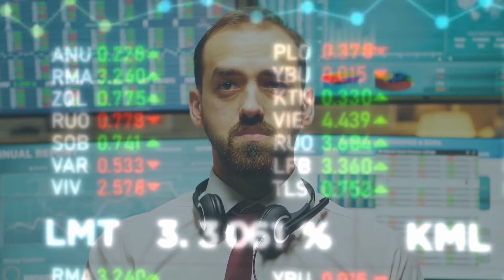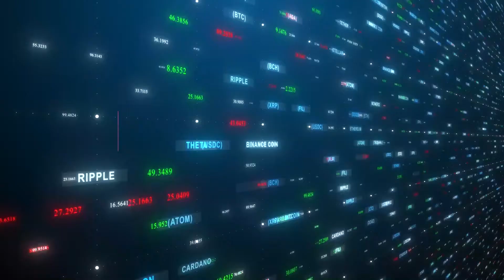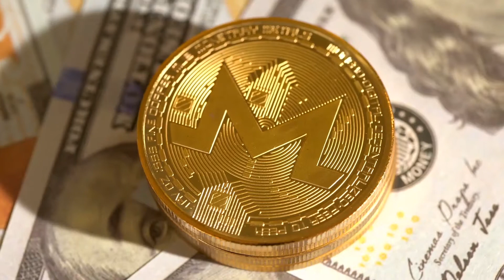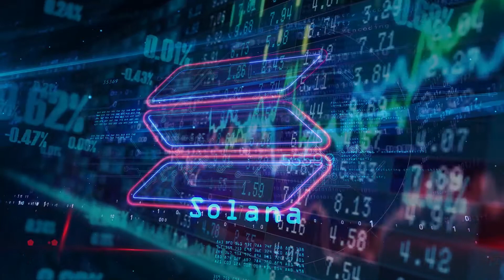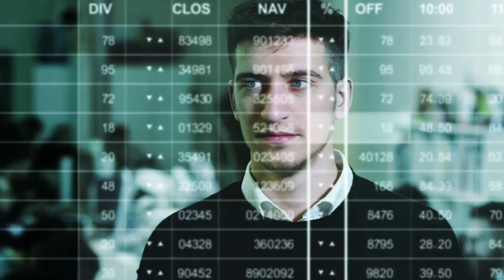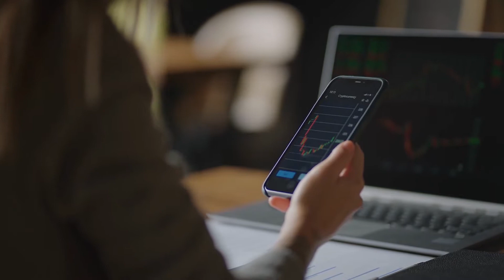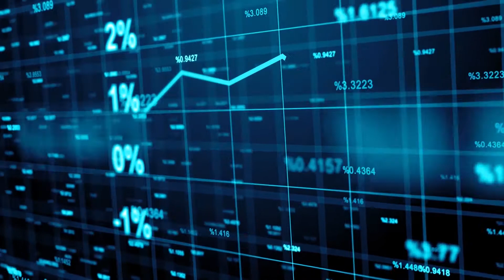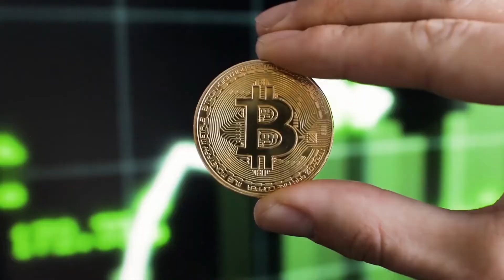10 Most Popular Cryptocurrencies in 2022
With all of the cryptocurrencies available, how does an investor decide which one to invest in? ICOs can be problematic and some coins simply vanish. The SEC has started cracking down on ICOs and the companies that offer them.
Even with the huge fluctuations in price, people are still interested in investing in cryptocurrencies. It's risky - you could lose everything or see your value sliced 90% overnight. But it can also pay off handsomely.
e vetted 10 of the most popular cryptocurrencies by current use and potential. These cryptocurrencies have been around for a while as well. It doesn’t mean they can’t disappear at some point but they don't appear to be fly-by-night scams either.
Here's our list of the most popular cryptocurrencies, that make it easy to invest in crypto. You might also look into cryptocurrency savings accounts.
Before we dive in, it's important to note that to look at, use, and transact in crypto, you need a digital wallet. We recommend Coinbase because it's free, has a great app, and gives you a bonus for depositing $100. Check it out. Or, check out this list of the most popular crypto investing platforms.